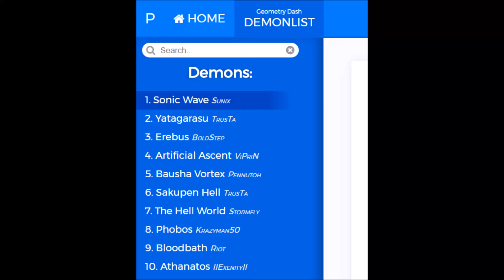[NEW] Top 10 Hardest Demons | Geometry Dash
Can people stop doing this ok